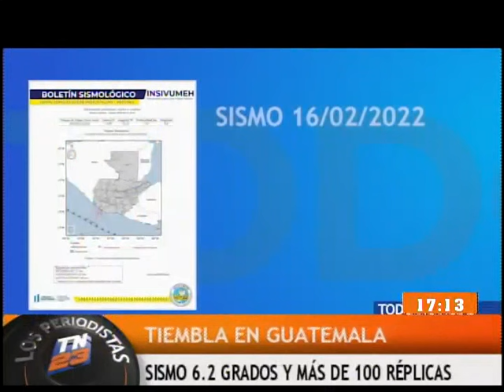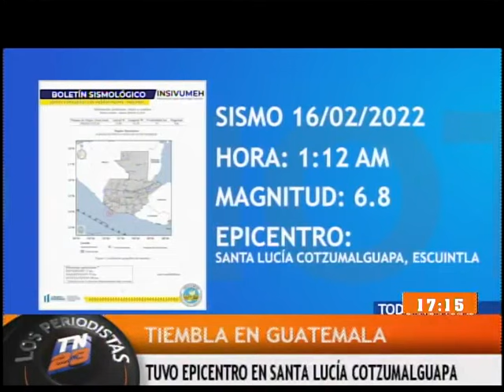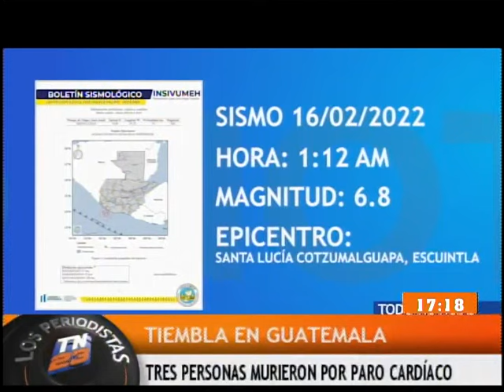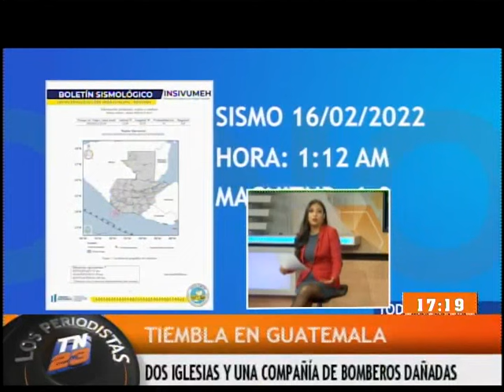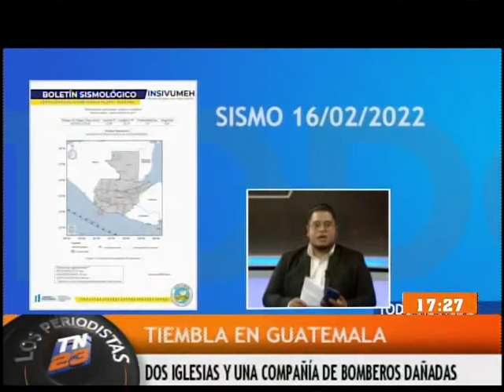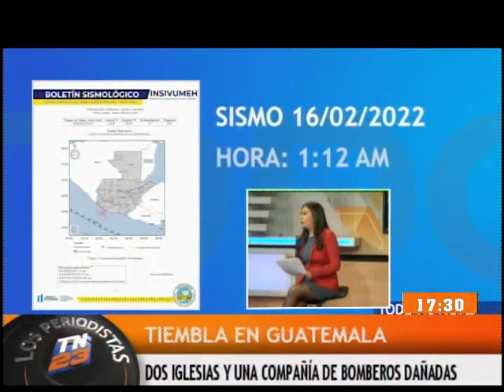Los Periodistas: Programa del 18 de febrero 2022